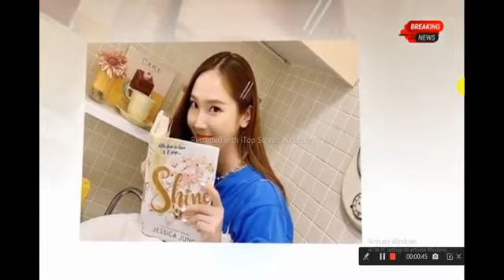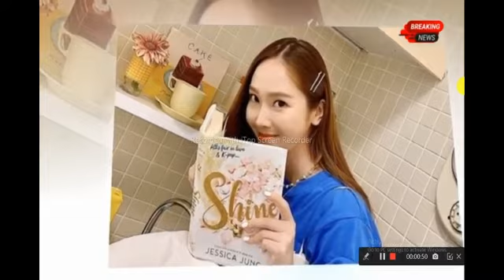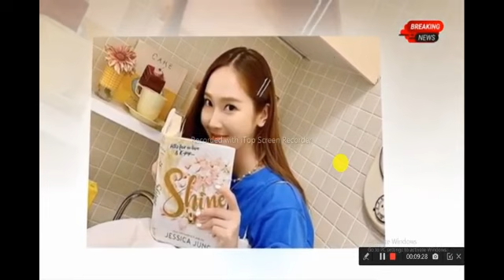Jessica Jung curhat di novel terbarunya soal alasannya didepak dari SNSD.